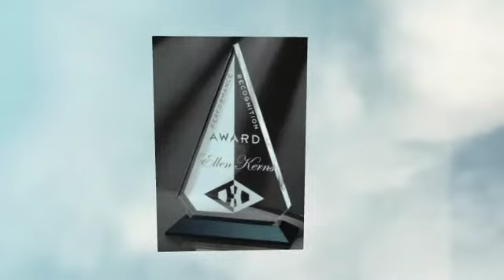Albany Acrylic Awards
Custom Awards Albany NY
Awards By Walsh's & Creative Marketing

Awards by Walsh's and Creative Marketing has been setting the standard in the trophy, awards, screen printing, embroidery, uniforms, apparel and promotional items industry for nearly 25 years. Our state-of-the-art facility, located in Cohoes, NY, is equipped with the latest technology, enabling us to handle any type of custom order while providing outstanding workmanship, clear quality control and prompt turnarounds.